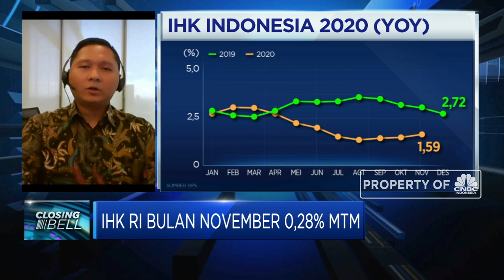Inflasi Inti Flat, Cermin Belum Membaiknya Permintaan Domestik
Berita lainnya:
Menguat 3,6%, Rupiah Terbaik di Asia pada November

VP Economist Bank Permata, Josua Pardede menyebutkan bahwa rilis indeks harga konsumen (IHK) November 20220 yang mencatatkan inflasi 0,28% (mtm) sesuai dengan ekspektasi yang terutama disebabkan oleh inflasi pada volatile food seiring dengan naiknya harga ayam, bawang merah hingga cabai merah yang mengalami gangguan supply dan distribusi.

Namun demikian, Josua belum melihat adanya tren penguatan dari permintaan domestik sehingga inflasi inti masih flat 0,06% (mtm).Lalu seperti apa ekonom melihat sinyal perbaikan ekonomi pada data inflasi?

Selengkapnya saksikan dialog Maria Katarina dengan VP Economist Bank Permata, Josua Pardede dalam Closing Bell, CNBC Indonesia (Selasa, 01/12/2020). Terus ikuti berita ekonomi bisnis dan analisis mendalam hanya di